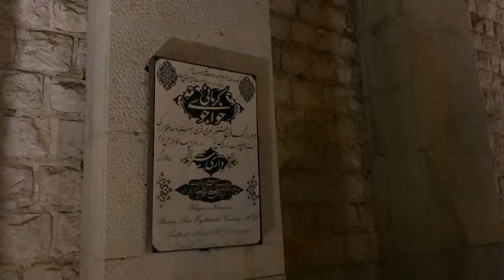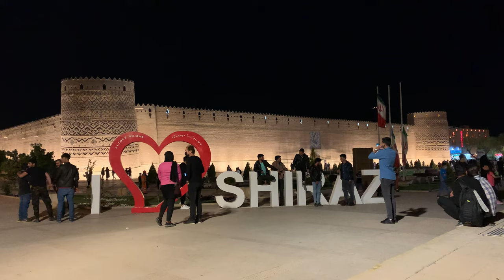Iran Shiraz city: Nowruz 1400 | شیراز نوروز 1400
حال و هوای شیراز در نوروز 1400 خیلی متفاوت با سال قبل هست، سال نو امسال خدارو شکر همه مکان های گردشگری شیراز باز هست و مسافرهایی که به شیراز سفر کردن میتونن راحت از جاذبه های تاریخی شهر بازدید کنند. نسبت به سال های قبل خیلی خلوت وتعداد مسافرها خیلی کم هست. البته امیدوارم که رعایت کنن بخاطر کرونا که مشکلی برای هیچ کس پیش نیاد. توی این ویدیو از ارامگاه حافظ، دروازه قرآن، و محوطه ارگ کریمخان و بازار وکیل بازدید کردم و حال و هوای عید نوروز رو توی این سه تا مکان تاریخی با شما به اشتراک میزارم.

First day of Nowruz 1400 in shiraz city, i visited Hafez tomb, Qur'an gate and vakil area.